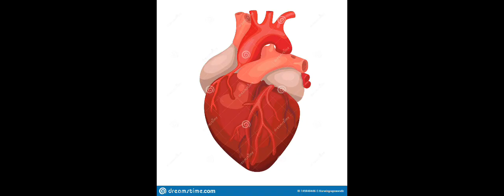TRUE LOVE سچی محبت (KIDS STORY BANK ایسی محبت کی داستان جو ازل سے ہے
Love of ALLAH the Almighty requires us to know and do what Allah loves .Thus, it is good to know that in terms of relationships between  Muslims , ALLAH loves Ihsan (kindness or perfection .The most Exalted says ," and do good ; indeed ,Allah loves the doers of good .
         True love is a unique and passionate bond that connects you as a couple that wants the best for the other person regardless of what that means for them .It is the foundation for a healthy, loving relationship .True  love is authentic and genuine . TRUE LOVE IS LASTING .